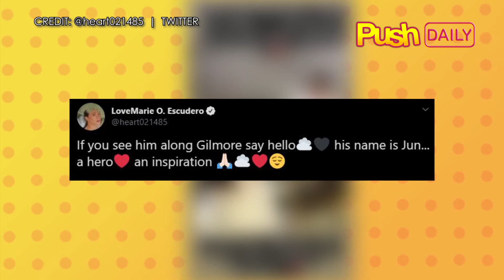Boy Abunda, Mariel Rodriguez-Padilla, Heart Evangelista | Push Daily Top 3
Ina ni Boy Abunda, pumanaw na

Heart Evangelista, dog rescue group surprise homeless man with own house

For more showbiz news updates, just go to push.com.ph!